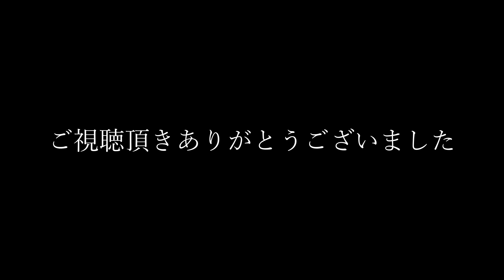EP#55 お下がりを着た猫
北の大地からサイベリアンの双子の姉妹をお迎えしました。初めての猫たちとの暮らしの中で、驚きとか癒されたことなどを動画にしています。

Lapis(ラピス・姉)     ：鼻がピンク色
Lazuli(ラズーリ・妹)：鼻が灰色